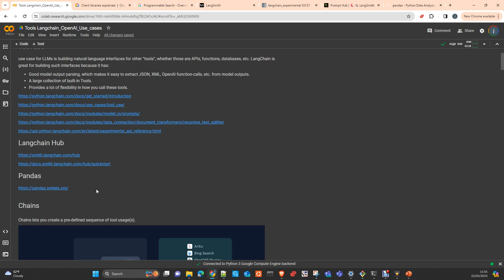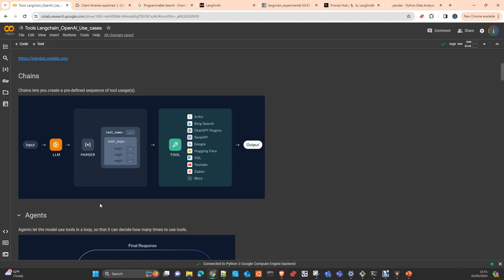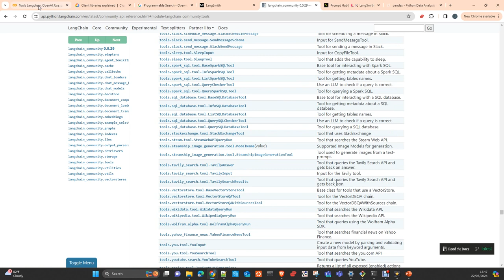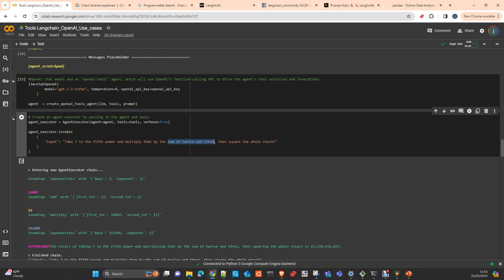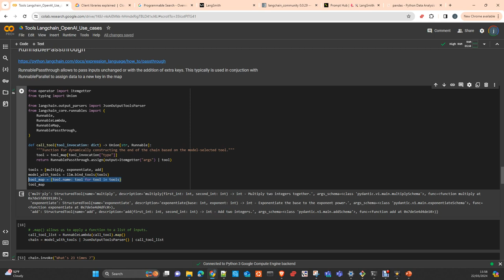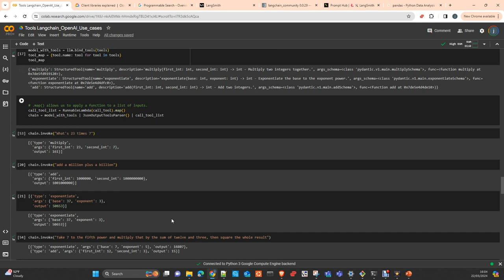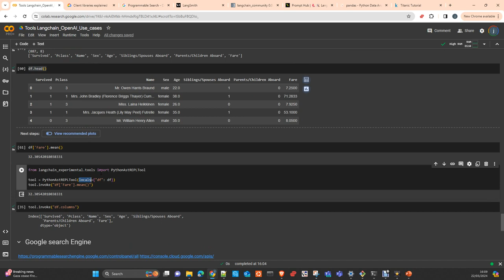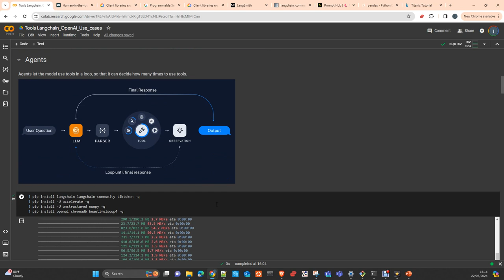Langchain: Create and use Langchain Tools with OpenAI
In this video I will show you how to create and use tools in  Langchain together with Openai